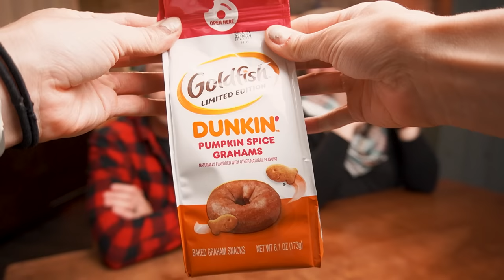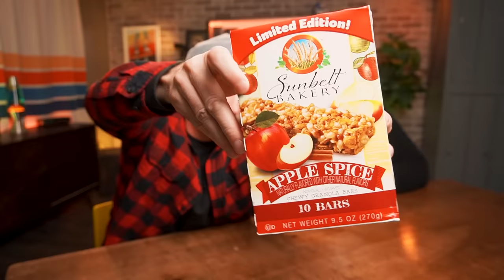We Tried EVERY Holiday Fall Flavor We Could Find - Taste Test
Today we taste test ALL the Fall and Autumn flavors that Target has to offer, NOT JUST THE PUMPKIN SPICE! The real question is; which Fall flavor is SUPERIOR?? Let's find out!

TIMESTAMPS
00:00 - START!
00:36 - Favorite Day Toasty Brown Butter Popcorn Snack Mix
01:37 - Pizzelle Maple Waffle Cone
03:33 - Goods Gather Cranberry Citrus Sparkling Water
05:12 - Dunkin' Pumpkin Spice Grahams Goldfish
07:43 - Carmela Creeper Candy Apple Cereal
08:38 - Butternut Squash Pasta Sauce
10:31 - Pop Tarts Pumpkin Pie
12:47 - Pumpkin Pie Granola & Favorite Day Maple Vanilla Whip Cream
15:34 - Sunbelt Apple Spice Bars
16:40 - Favorite Day Candy Corn Crunch
17:59 - Final Thoughts & THANK YOU!
18:46 - Bloopers

FOLLOW OUR NEW PODCAST - Five's A Crowd!

SHOP EQUIPMENT
Sony A7iii
24-105 lens
Sony A6400

// PRODUCERS //
Abigail Osburn
Amanda Tucker
ChefEmby
Chris Comfort
Clarissa Kelly
Danielle Edelstein
David Stevenson
Emily Siler
Esther Hall
Hailey Hansen
Helen Burlton
Joey Pomeroy
Kari Stabenow
Katie Forrest
Laura Carson
LauraBeth Castillo
Sara Kirby
Sheila Scoyne
Silje Kathrin Alpøy Karlsen
Stephanie Schaller
Tammy Keeton

1123 N Fairfield Rd #1373